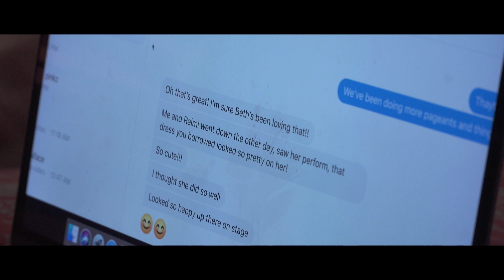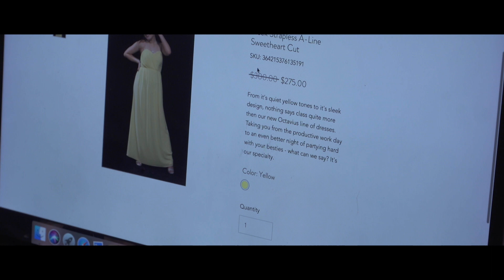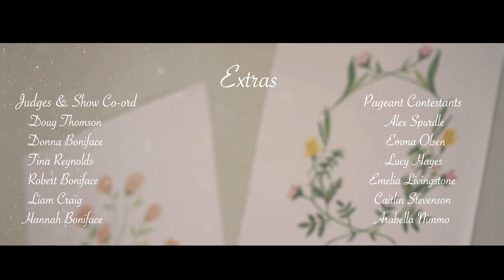Lipstick Smiles (Short Film)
Beth grapples with her over-bearing mother who refuses to let her give up on competing in pageants.
Directed by: Hannah Boniface
Produced by: Olivia Harvey
DOP: Sam Anderson
Edited by: Luca Joass
Art Direction by: Liam Craig